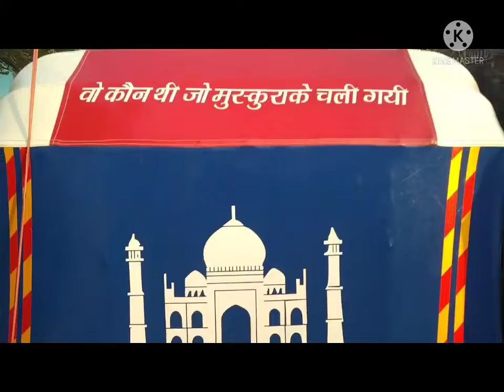March 10, 2022